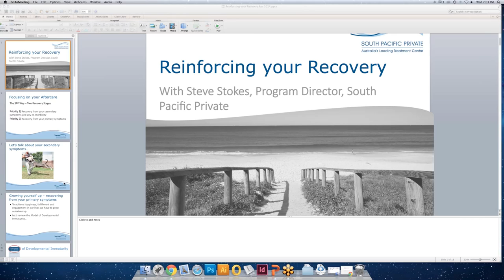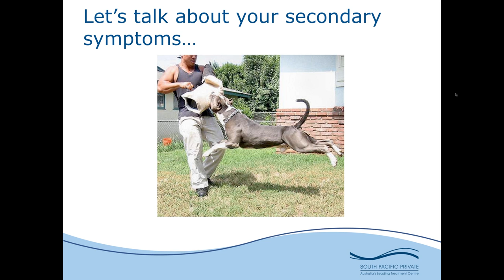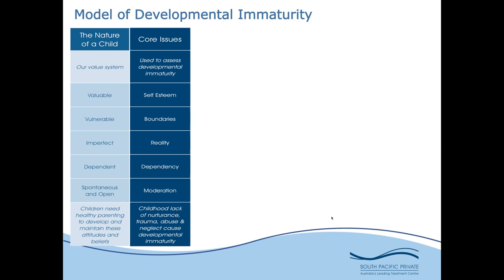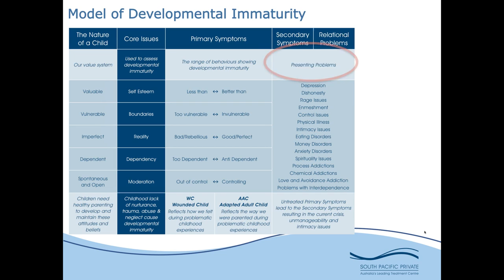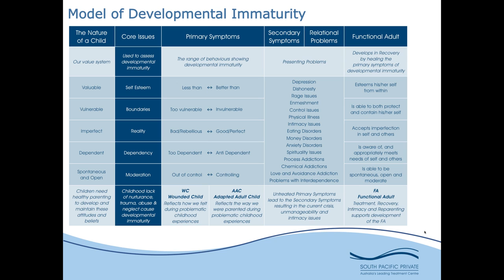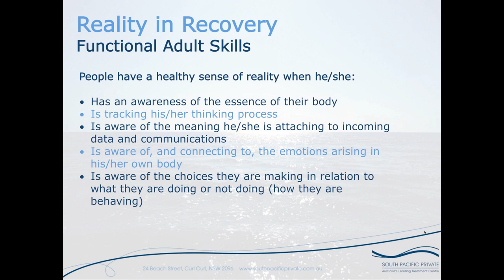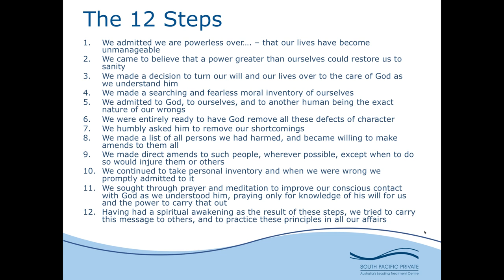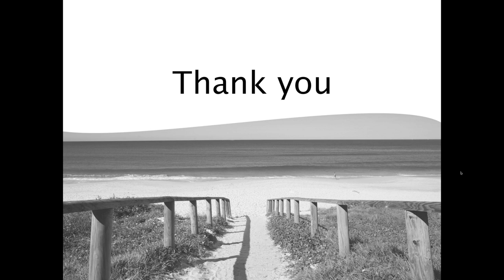Rehab Talk: Reinforce Your Recovery And Build A New Life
At South Pacific Private, we know that recovering from mental health issues and/or addictions is all about learning a new way of living. We develop new routines, new ways of thinking and as the old saying goes, it's "out with the old, and in with the new."

In this lecture from Sydney's South Pacific Private – Australia's leading treatment center for trauma, addiction and mental health – we aim to help reflect, refresh and revitalize and our personal recovery journey.